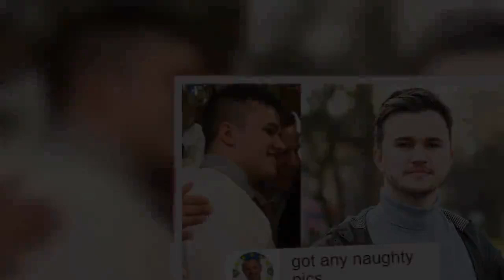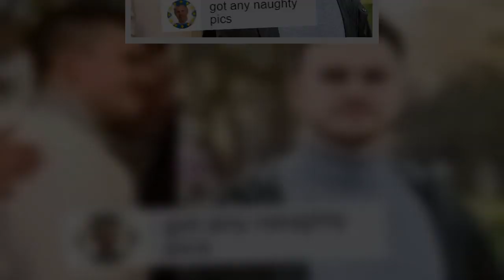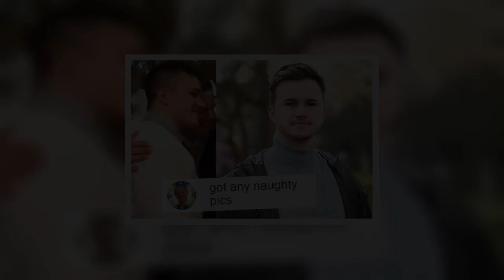SNP activist hounded by Derek Mackay for 'naughty pics' demands talks with party chiefs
An SNP activist who was hounded online by disgraced MSP Derek Mackay has asked party bosses to speak to him during their probe into the former finance minister’s conduct.  Shaun Cameron last night said he wants to speak to SNP bosses about Mackay’s behaviour, which included a message asking him for “naughty pics”.  The 25-year-old also encouraged any other victims of Mackay to come forward.  Shaun said he has received support from fellow SNP supporters after speaking out to the Record over his ordeal.  We told how he received dozens of unwanted Facebook messages from Mackay over almost fours years despite meeting the politician just once.    Mackay, 42, resigned as finance secretary – hours before he was due to deliver Thursday’s budget – after it emerged he sent messages to a 16-year-old boy.  In the online messages, Mackay invited the teen to dinner and a rugby event as well as calling him “cute”.  The SNP confirmed it was carrying out an investigation in the wake of the sickening revelations.  Shaun said: “I think it’s 100 per cent right for the party to have an inquiry. That’s the way forward.  “I haven’t heard anything from the party yet. I’d be up for speaking to them.”  Shaun said he hadn’t received any abuse on social media over his decision to end his silence over Mackay.   Video Loading  Video Unavailable  Click to play Tap to play   The video will start in8Cancel  Play now    He added: “I’ve not had anything like that. It seems like there’s been a pretty good reaction, even within the SNP movement.  “I hope my speaking out shows that it’s alright to share.”  Shaun said he hadn’t been contacted by Mackay since we broke his story yesterday.  Shaun said he met Mackay at a SNP fundraising dinner at the Cairndale Hotel in Dumfries in March 2016. He described how Mackay made a “beeline” for him at the busy function.  Mackay then tracked him down on Facebook, sending a friend request, then later firing off a barrage of private messages.    Shaun, from Edinburgh, said he felt “pressurised” to respond due to his standing in the party.  He married his wife last year and said he’d made clear to Mackay that he was straight and in a long-term relationship. Shaun said he mostly ignored the messages, which were often sent at night.  In January 2017, Mackay messaged: “Are these conversations just between us?” Shaun assured him: “Yeah, of course.”  Mackay replied: “Good, would you like to come stay with me sometime?” He added: “I could treat you to some drinks.” After receiving no reply, Mackay said: “Maybe not.”    In September that year, Mackay sent a message asking: “Got any naughty pics?”  The last message Mackay sent him was on Sunday.  The Record has tried to contact Mackay at his Renfrewshire home but there was no response.